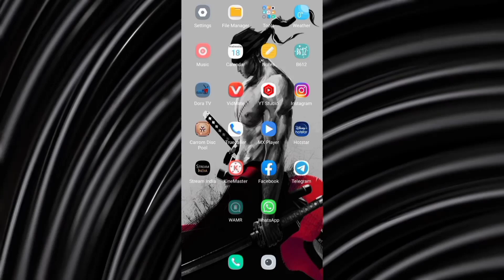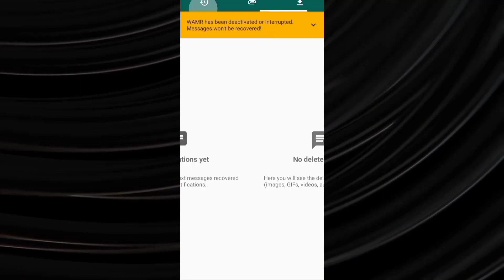WAMR Problem Solution in 2022 || WAMR New Update | How to fix wamr problem in 2022 | 5 point in wamr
How to Fix WAMR App Not Working Issue | "WAMR" Not Open Problem in Android & Ios

Today, i will fix WAMR Error problem in you Android Phone. So, If you are facing WAMR App not opening correctly or Not working issue in your Android & Ios Mobile phone then just follow some basic steps to How to fix this problem. so, lets fix it...

Your Query :-

 WAMR Problem Solution in 2022.
WAMR New Update.
How to fix wamr problem in 2022.
WAMR app 2022.
 WAMR ki Problem 2022 Main kaise solve hoga ?
How to recover deleted Messages.
wamr se kaise photo recover Karen.
wamr se kaise audio recover Karen.
wamr app.
wamr new update in 2022.
 How to problem solve wamr in 2022.
 How to recover delete message in wamr. 2022 mein wamr mein bahut sare problem hai.
5 points wamr problem solve.
5 point in wamr.
warmer kya Kam Karega ?

Warm App se kya karte hain
Kaise chalayen warm apps
kya hota hai warm apps
ham log kaise chalate hain warm apps

VIDEO TOPICS:-

Wamr has been deactivated or interrupted Problem solve||T-Gyaan
This video shows a solution to a problem that does not work with the wamr application
This video will shows you
How to read Whatsapp Deleted Messages. How To Read Deleted Messages On Whatsapp Messenger |